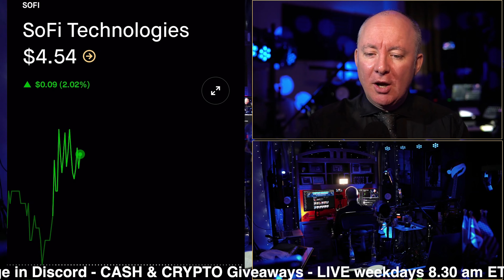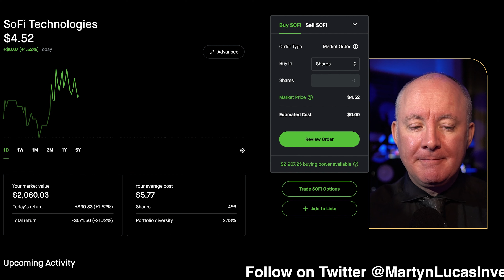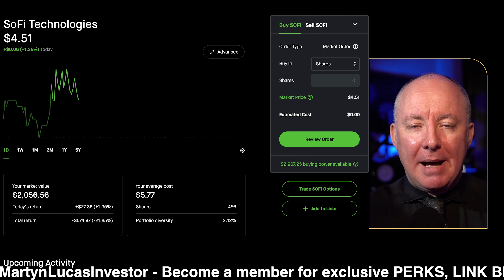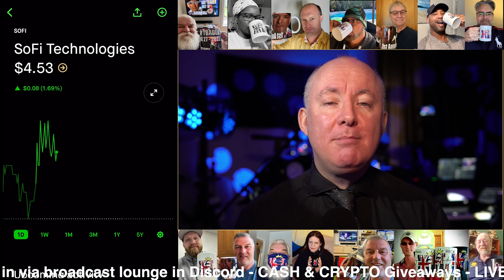SOFI NEWS - SOFI Technologies Stock Market Coverage & Analysis - Martyn Lucas Investor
SOFI
Martyn Lucas Investor TRADING & INVESTING

SoFi Technologies, Inc. provides financial services. It offers home loans, personal loans, in-school loans and a credit card. SoFi Technologies develops non-lending financial products, such as money management and investment product offerings, and leverages a financial services platform to empower other businesses. The company was founded in 2011 and is headquartered in San Francisco, CA. The listed name for SOFI is SoFi Technologies, Inc. Common Stock